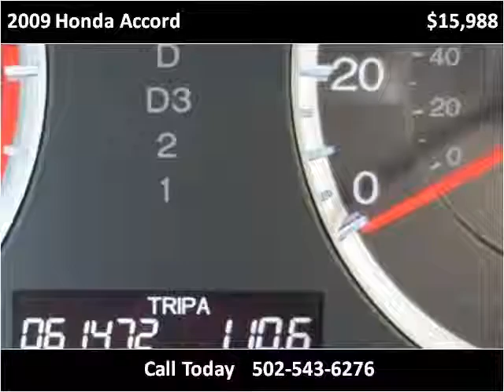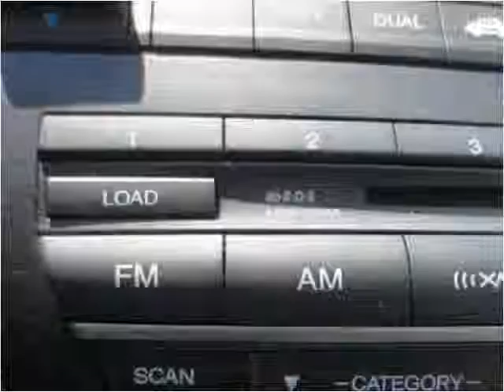2009 Honda Accord Used Cars Shepherdsville, Mt. Washington,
This 2009 Honda Accord is available from Craig and Landreth Cars - Shepherdsville.